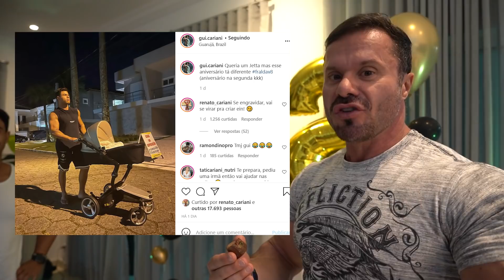ELE NUNCA TEVE UMA FESTA DE ANIVERSÁRIO